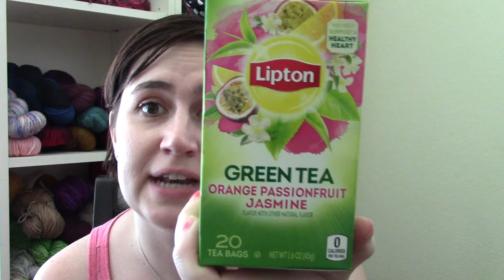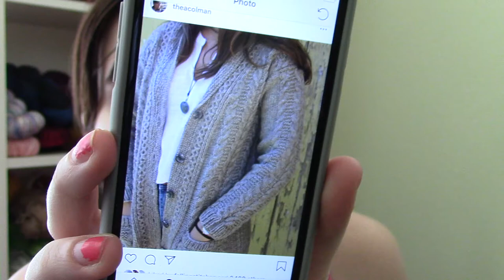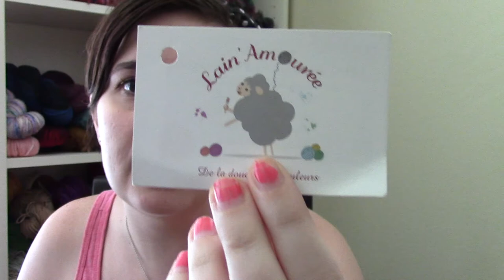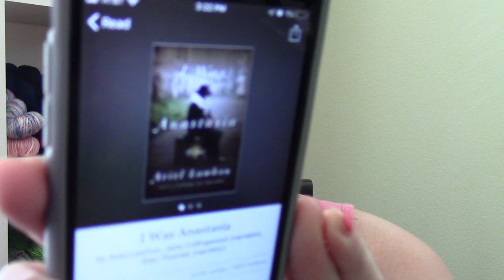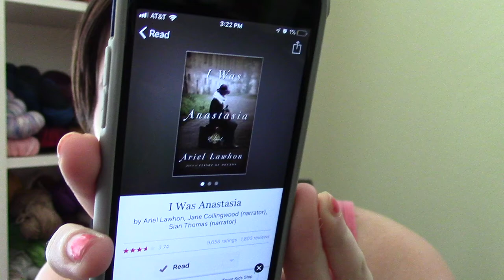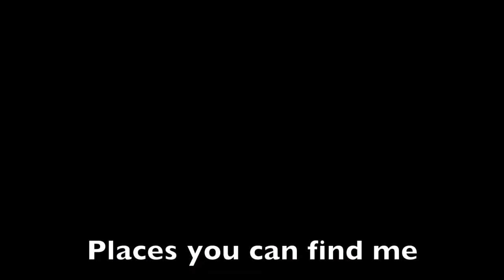Cat Knit Podcast // Episode 125 // Another Sweater??